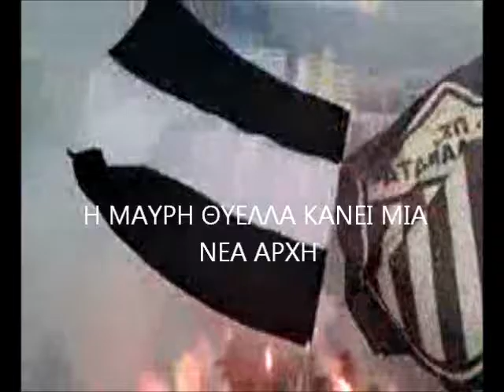ΠΑΡΕ ΤΗ ΘΥΕΛΛΑ ΣΤΑ ΧΕΡΙΑ ΣΟΥ (4)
ΓΙΝΕ ΜΕΛΟΣ ΤΗΣ ΜΑΥΡΗΣ ΘΥΕΛΛΑΣ